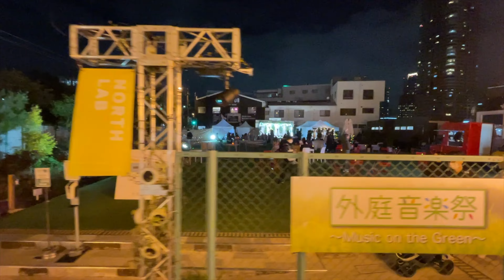[4K] 週末夜の梅田 梅田新歩道橋→阪急コンコース→うめきた広場→新梅田シティ [2021年12月]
師走の週末。人が多かったです。
少し慌て気味の映像になってしまいました。

長めの動画が多め（なるべく無編集にしたい）。
再開発、商店街、歩道橋‥‥ 　街並みを淡々と記録します。
資料や素材として使えるようにテロップやBGMは入れません。

SHURE コンデンサーマイク MV88
MOZA カメラ用ジンバル Mini-P